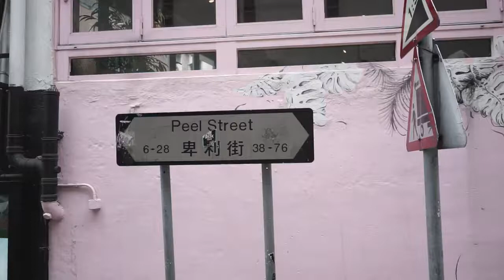UMA NOTA brings a taste of São Paulo to Hong Kong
Find Uma Nota’s soul hidden in the details: in its wall art, its steps, the music emanating from the windows, the fragrant spices, the welcoming smile. Nestled in the corner of Hollywood Road and Peel Street, the Brazilian Japanese restaurant & bar brings São Paulo’s Nipobrasileiro street food and cocktails to Soho.

Uma Nota is a modern boteco, or botequim, which in Brazil is traditionally known as a meeting place for bohemians looking for a delicious drink, mouth-watering street food and a fun, easy-going vibe.

Uma Nota is unpretentious, open-minded, and lively, qualities which are reflected in its design, its food, its drinks and its atmosphere.

The music is a mix of both old school and modern Brazilian, Latin and International beats.